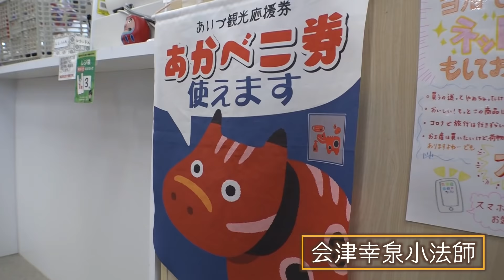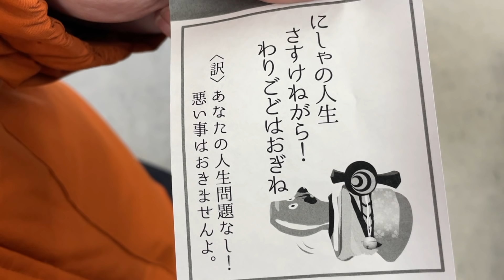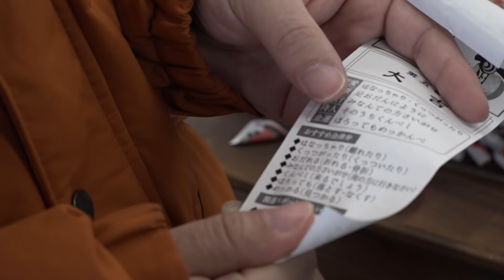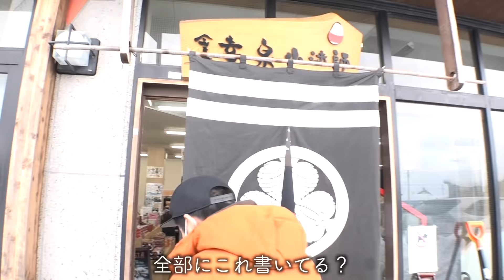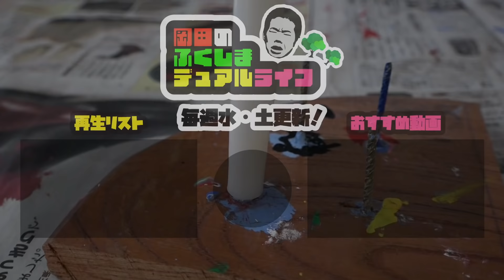会津の伝統工芸に岡田の息吹を吹き込んでかっこつける福島生活費3万7千円男【岡田のふくしまデュアルライフ】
岡田のふくしまデュアルライフ＃34

この動画は東京都がまん延防止等重点措置を実施する前に撮影したものです。

毎週水土更新！

新しい生活スタイルとして注目される都市部と田舎の二拠点生活(デュアルライフ)。
福島県は関東圏に近く自然も豊かでデュアルライフに適した環境が整っています。

そのデュアルライフを体験するのが、「港区家賃3万7千円男」として都会のど真ん中に暮らすピン芸人・岡田康太。YouTubeチャンネル「岡田を追え!!」の登録者は30万人を超える今注目のYouTuberが地域に住む人たちの協力を得ながら田舎暮らしを満喫します！